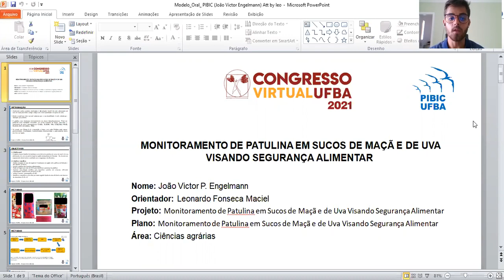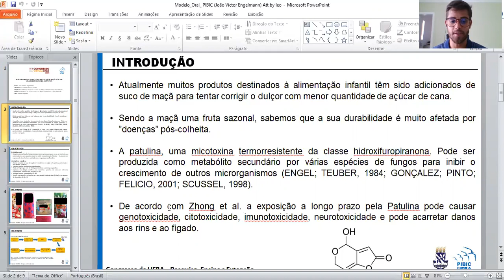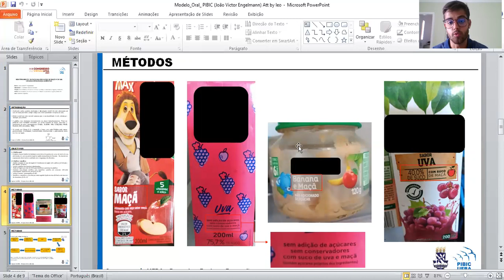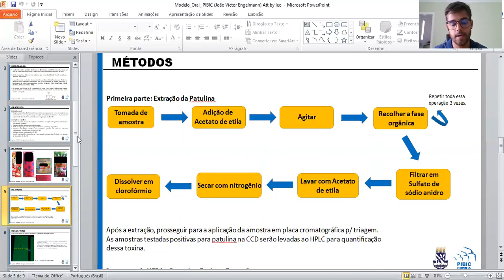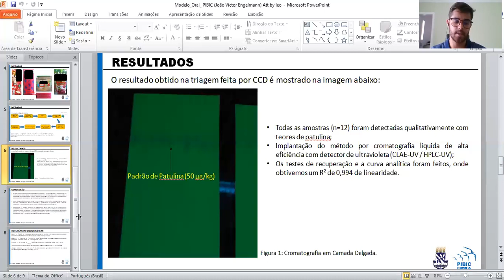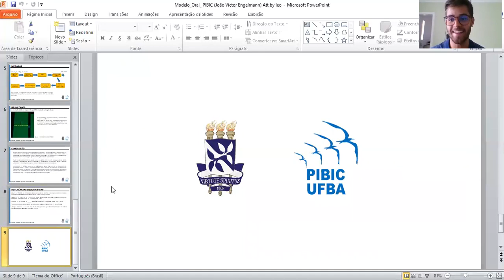MONITORAMENTO DE PATULINA EM SUCOS DE MAÇÃ E DE UVA VISANDO SEGURANÇA ALIMENTAR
Autores:
JOÃO VICTOR PEREIRA ENGELMANN

Descrição:
Atualmente muitos produtos destinados à alimentação infantil têm sido adicionados de suco de maçã para corrigir o dulçor com menor quantidade de açúcar de cana. O suco de maçã é o produto extraído da fruta por moagem ou prensagem (pressão), passando por um processamento de clarificação, adição de antioxidante, desaeração, pasteurização e envase, sem adição de açúcar, adoçante ou conservantes. O produto final pode ser contaminado com a micotoxina patulina que tem efeitos deletérios em células humanas e podendo causar danos maiores em crianças. Desde a descoberta de patulina, diferentes métodos vêm sendo desenvolvidos com intuito de tornar a análise mais rápida e aumentar os níveis de detecção e quantificação. Os métodos mais utilizados para quantificar patulina em produtos de fruta são baseados na separação da toxina por Cromatografia em Camada Delgada (CCD) e Cromatografia Líquida de Alta Eficiência com detector UV (CLAE-UV). Este último é o método oficial adotado pela AOAC para suco de maçã (método 995.10). O objetivo desse trabalho foi monitorar a ocorrência de patulina em alimentos infantis adicionados de suco de maçã visando um mapeamento desta toxina e contribuir com a segurança de alimentos. Foi realizada a extração dos analitos de interesse e foi utilizada a técnica da Cromatografia em Camada Delgada (uma técnica qualitativa) para separação dos compostos e identificação da patulina. Esta técnica é geralmente utilizada como triagem inicial. Através desta técnica foi possível identificar que todas as amostras selecionadas estavam contaminadas pela Patulina. Posteriormente essas amostras iriam ser (serão) analisadas por CLAE-UV para quantificação da patulina e verificação quanto ao atendimento à legislação vigente (50 µg.kg-1 para suco de maçã e polpa de maçã / ANVISA). A implantação e validação do método por Cromatografia Líquida de Alta Eficiência com detector Ultravioleta (CLAE-UV / HPLC-UV) foi iniciada e os resultados alcançados foram satisfatórios.